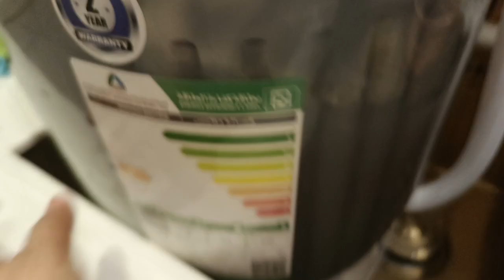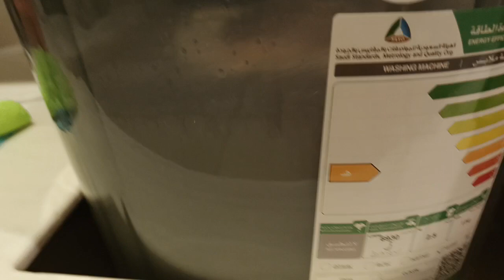IM FLEXING THE LITTLE WASHING MACHINE OF BABY MALAK#subscribers